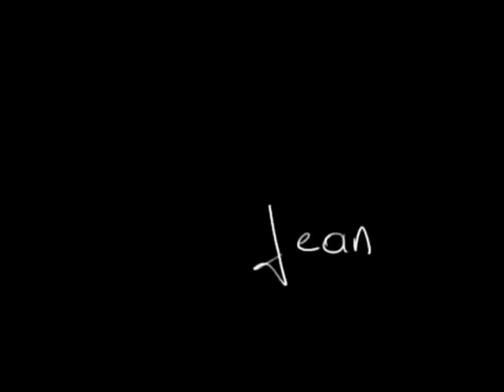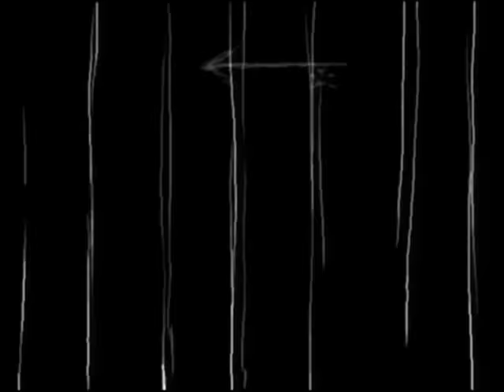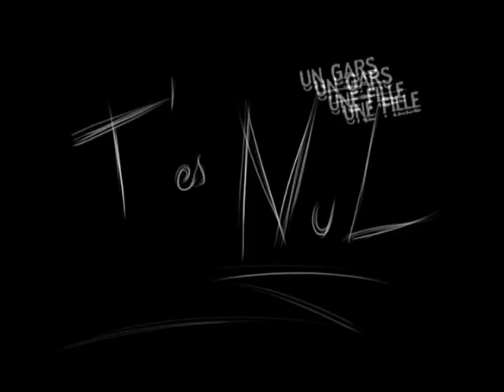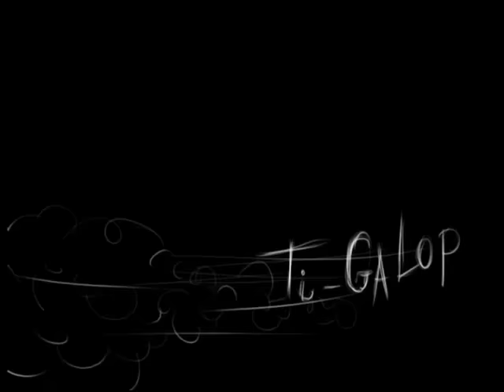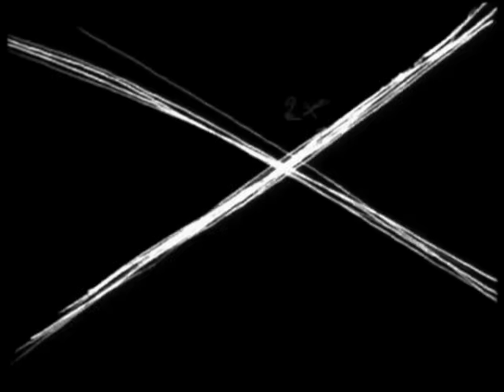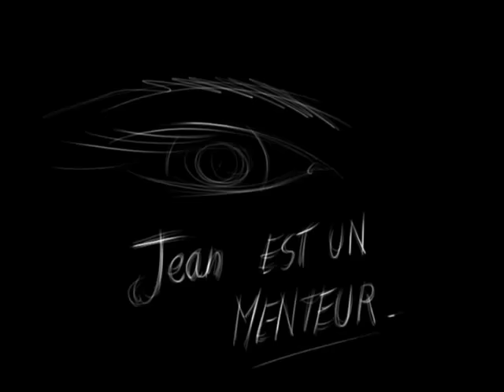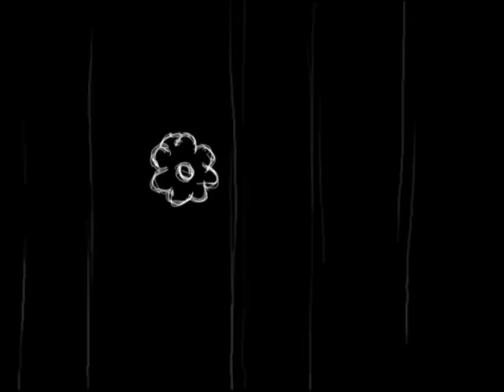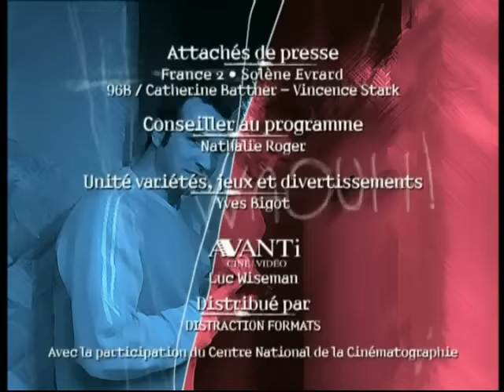Un gars une fille - les plaisirs les galères - 1 heure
1 heure avec Chouchou & Loulou et les plaisirs et le galères du quotidien.